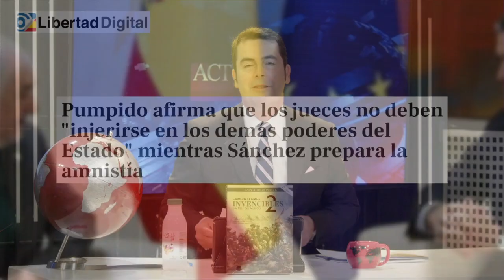Pumpido afirma que los jueces no deben "injerirse en los demás poderes del Estado"